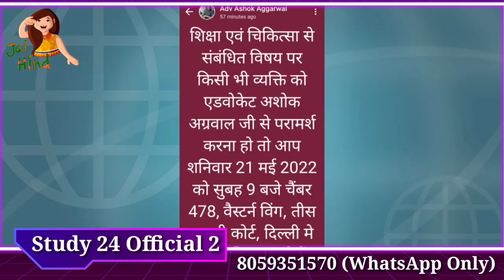बडी खुशखबरी// Adv Ashok Agarwal Sir// PRT, TGT, PGT New Vacancies चाहिए??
dsssb results
dsssb omr
dsssb waiting list
dsssb prt
dsssb tgt
dsssb pgt
dsssb librarian
Dsssb normalization
Dsssb normalisation
Dsssb preparation
Ctet preparation
Ctet practice set
Ctet update
Uptet preparation
Htet update
Haryana police
Delhi police
REET EXAM
REET preparation
REET exam date
Bank jobs
Army vacancies
Railway jobs
Dsssb trending
Harbir singh
Harbir singh study 24 official
study kingdom
harbir sir
priyanka mam
priyanka kalia
himachal teaching vacancies
4000 teaching vacancies in himachal
4787 ntt vacancies himachal